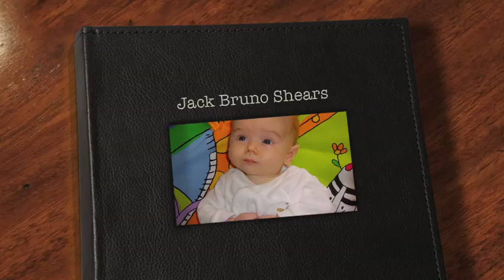Jack Photo Album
Tribute to our first little person..